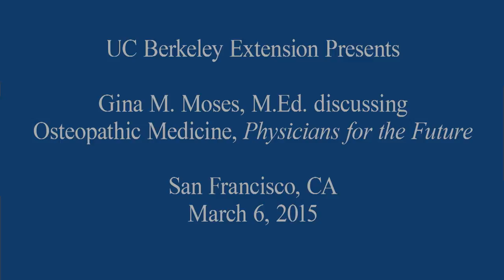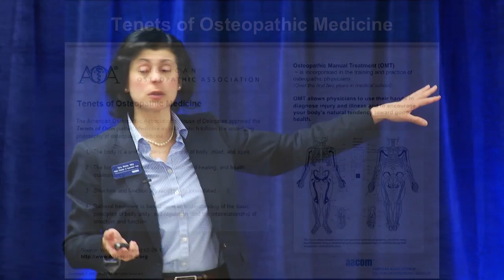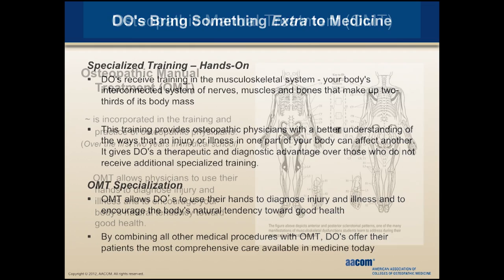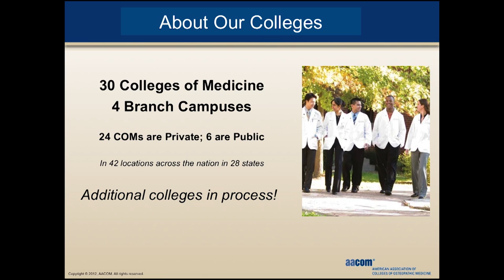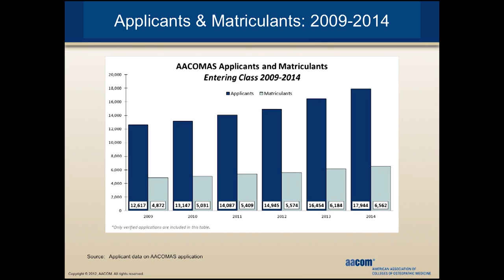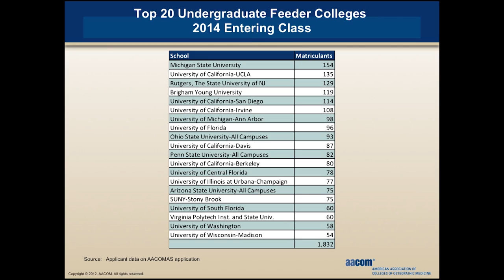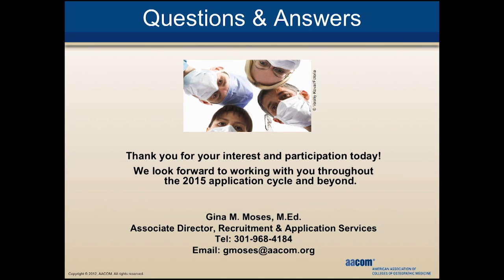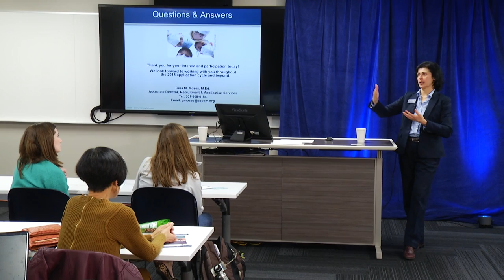Osteopathic Medicine: Myths and Realities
Gina Moses, M.Ed., provides an in-depth look into the field of osteopathic medicine. She addresses the nuances of osteopathic medical education and how that differs from allopathic medicine. Moses also highlights the growing need for medical practitioners in the United States and how physicians trained in osteopathic medicine are helping to ease the shortage of health care professionals as the number of students graduating from these institutions has risen dramatically during the past decade. Learn more about UC Berkeley Extension at extension.berkeley.edu.